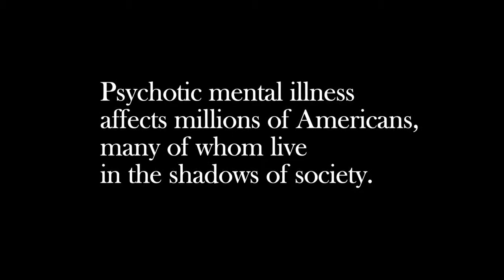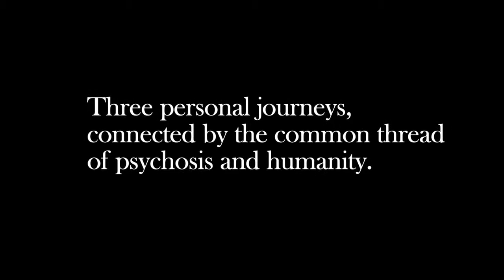"Voices"-Official Selection of IFFF 2014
What happens when one doesn't even have the ability to reason, due to schizophrenia or other mental illness? Voices is a feature-length documentary, directed by Gary Tsai & Hiroshi Hara, that tells the compelling personal stories of three individuals living with psychotic mental illness. Thomas is homeless and a beloved community fixture living on the streets of San Francisco, Sharon is an endearing mother who finds herself in and out of treatment facilities after immigrating from Vietnam, and Aaron was a young man whose family struggled to get him help to avoid the tragedy that would eventually make national headlines. Despite their diverse backgrounds, they are connected by their journeys living in a reality that is at times bendable, frightening, spiritual and often misunderstood.
By highlighting the human aspects of psychosis while also addressing the controversial issue of violence and untreated severe mental illness, Voices captures the extraordinary and nuanced back-story to experiences that few others understand, and offers a uniquely intimate, honest and raw glimpse of lives which are frequently confined to the shadows of society.